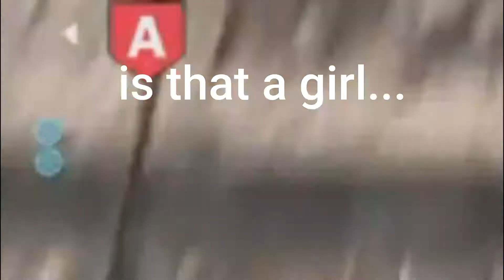simp nation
we lit wheelchair gang stand up